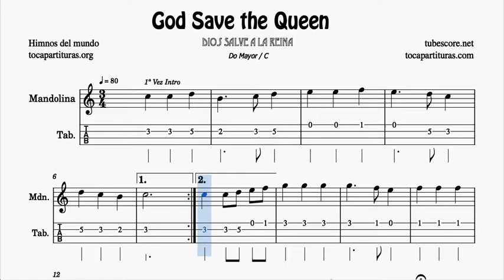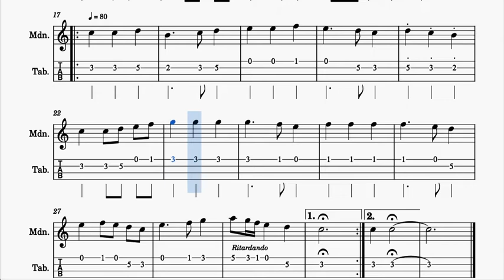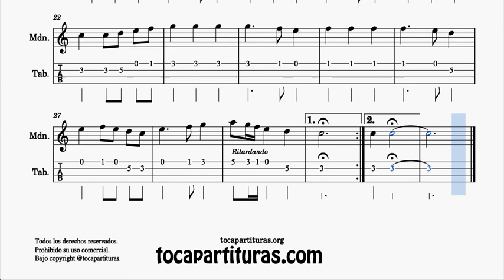God Save The Queen Partitura y Tablatura de Mandolina en Do Mayor Tonalidad original